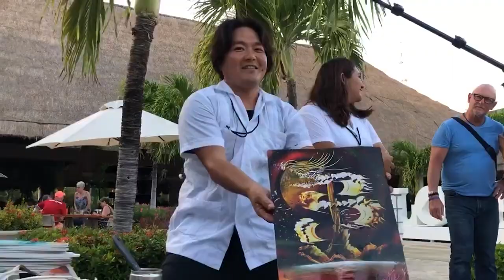Spray Art with PORFIRIO JIMENEZ ART by Spray Art Eden